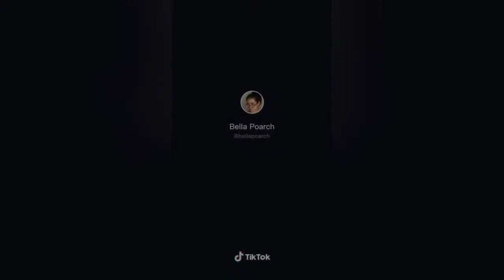Bella Poarch New Tiktok Compilation